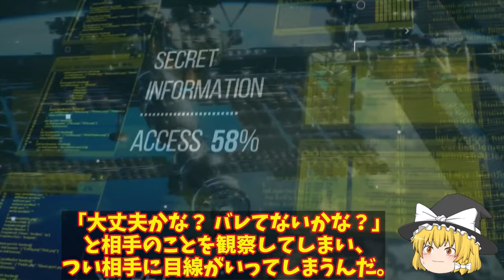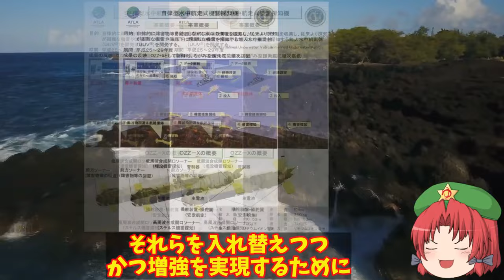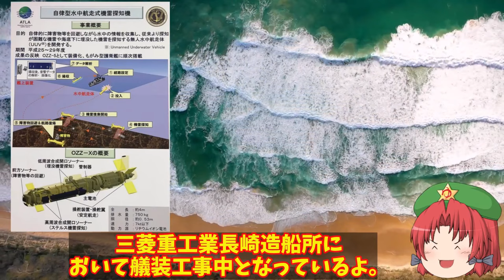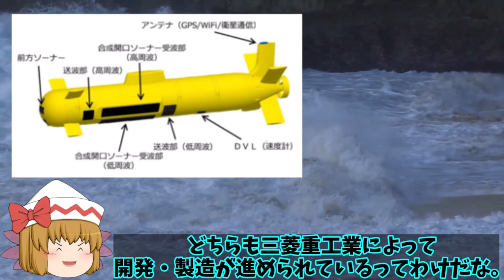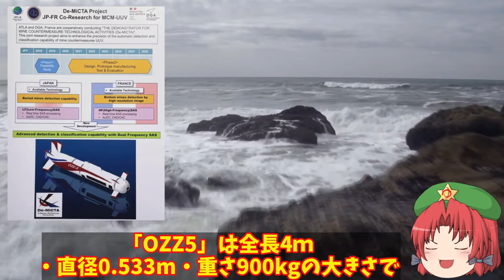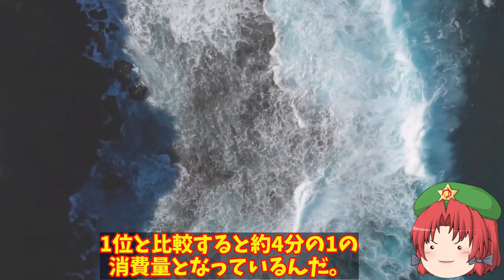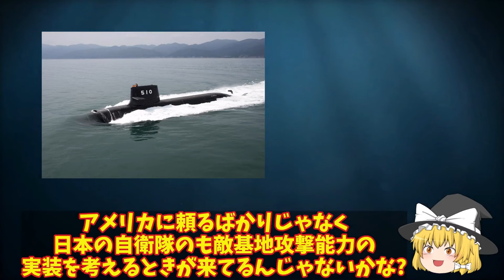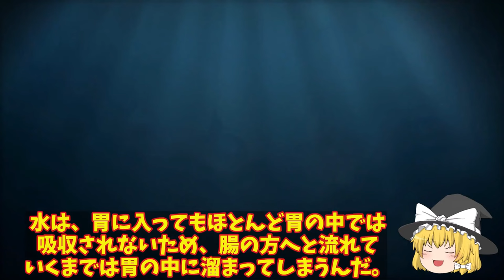【ゆっくり解説・軍事News】自衛隊最強スペシャル 陸自国産トマホーク完成間近に敵基地攻撃能力強化！12式ミサイルのその能力と性能に【スペシャル・特集】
自衛隊最強スペシャル 陸自国産トマホーク完成間近に敵基地攻撃能力強化！12式ミサイルのその能力と性能に【スペシャル・特集】

1陸自国産トマホーク完成間近に敵基地攻撃能力強化！12式ミサイルのその能力と性能に中大陸まで？

2海自OZZ5無人機護衛艦へ搭載！最新鋭護衛艦もがみ型が世界でも初少人数製のハイテク護衛艦か？

3海自次期潜水艦建造計画に方向転換か！世界最強の米国でさえ震える潜水艦誕生する？